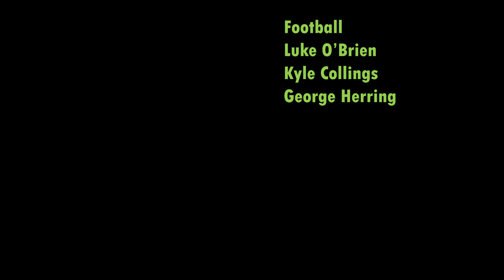05 23 2022 FUHS NEWS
Fallbrook Morning NEWS

Graphics / Music
Wyatt Stillman
Aiden Garland
Chase Barnett
George Herring

Interstitials
Claire Bernier
Valeria Galarza
Roxxanne Kern-Benacka

Pledge
Jesus Perez Sanchez
Miguel Salgado
Skye Kressin
Karla Pacheco

Senior Moment
Sam Deputy
Michelle Pineda
Maria Simona Pascual

Summer Cooking Class
German Mozqueda

Issac Contreras

Blood Drive
Estela Cardoso
Daniella Barron
Kelly Arias

Football: Videographers and Team Managers Needed
Luke O’Brien
Kyle Collings
George Herring

GO WARRIORS!